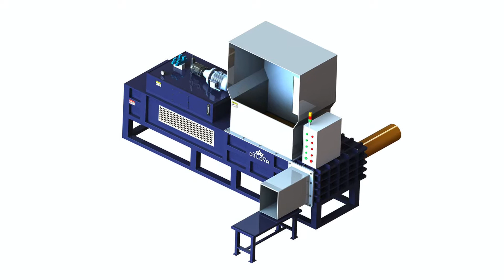Best Sell Hydraulic Corn Cob Baling Machine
1.Fully automatic waste cardboard box/OCC/ONP baling press machine,
2.Vertical carton box baling machine, plastic pet bottles compress machine.
3.Metal scrap baling press machine, steel wire compress baler machine.
4.Aluminum chips/shavings briquetting press machine, copper turnings/swarfs briquetting press machine.
5.Wood shavings bagging press baler machine, silage bagging baling machine.
6.Wiping rags bagging press baler machine, waste clothes/second hand clothing/old clothes baling machine.
7.Plastic lumps/pipes shredder machine, plastic scrap blue shredder machine.
8.Metal scrap shredder machine, double shaft shredder machine, wood pallet shredder machine.
9.Plastic lumps granulator machine, plastic barrels crusher machine.
10.Hydraulic shear machine for heavy metal scrap, copper cable wire shear machine.